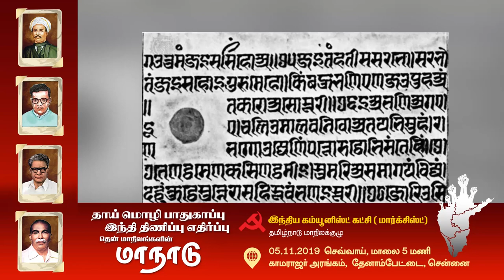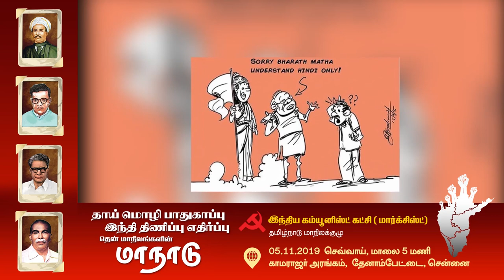இந்தியே ஆட்சி மொழி என வாதிடுபவர்களுக்கு - தோழர்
இந்தியே ஆட்சி மொழி என வாதிடுபவர்களுக்கு - தோழர் எம்.பசவபுன்னையா